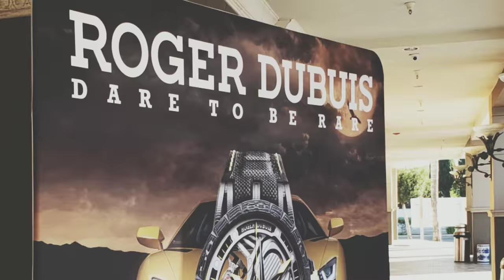Cars and Chronos 2018 10/27 with David Lee | Repsol13 F26 Corvette C7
Review 💕First time at October @carsandchronoswalnut 👈 BIG Thanks to hingwaleejewelers and ferraricollector_davidlee for this event 🙌🙌🙌🙌🙌 .
😍🤩met my favorite Instagram Star @crucialcalicars
❤friends met me at the event @lilyeung_ @erod_photos @jacknhanz .